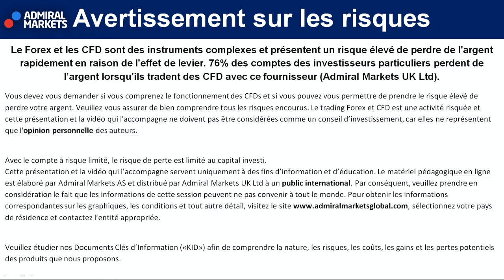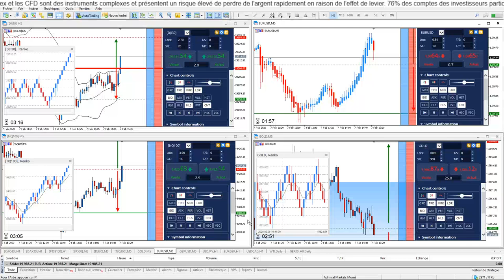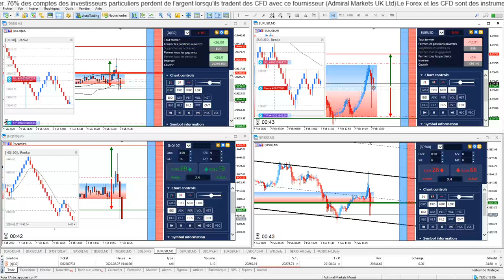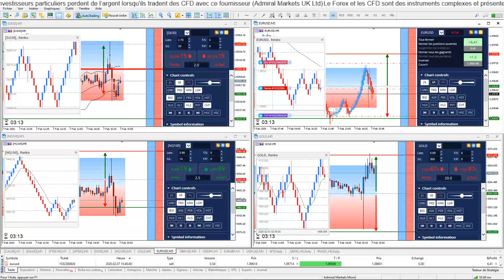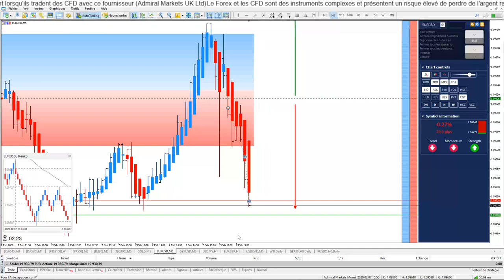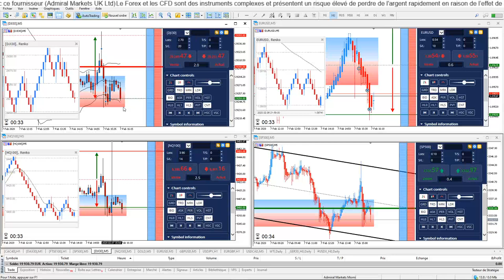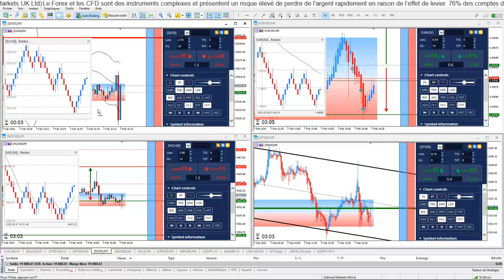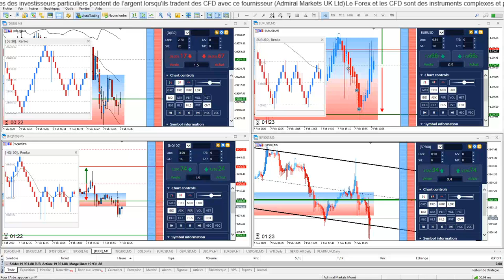NFP Trading en DIRECT 📈 [07 février 2020] - 07/02/2020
Assistez à la publication du NFP en direct avec Admiral Markets ce vendredi 07 févier à partir de 14h20!

Trader le calendrier économique avec Admiral Markets c'est aussi une formation de trading continue en direct chaque matin pour devenir Trader et apprendre la Bourse dans une communauté de scalpers et day traders de toute expérience !

Cette Séance de TRADING en DIRECT et d'analyses techniques concernent :

- Indice CFD Analyse SP500 07 février 2020
- Indice CFD Analyse Dow Jones 07 février 2020
- Indice CFD Analyse Nasdaq 100 07 février 2020
- Matière Première CFD Analyse Or 07 février 2020 / Analyse Gold 07 février 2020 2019
- La paire Forex Analyse Euro Dollar 07 février 2020 / Analyse EURUSD 07 février 2020

►Risque avertissement◄

Séance de TRADING en DIRECT - Trader le calendrier économique
Trading Live
Analyse technique